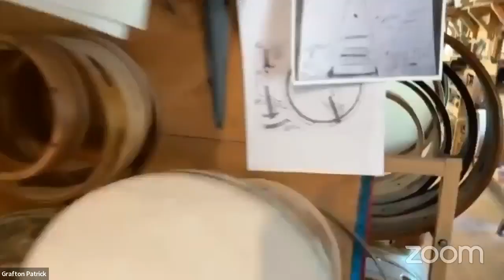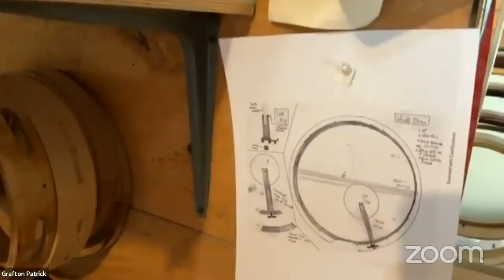Meet a Maker with Cooperman Drums with Patrick Cooperman (& Frame Drum Academy Special Offer!)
✨Meet a Maker!✨

Come meet Patrick Cooperman of Cooperman drums..
Come learn about different drum sizes, heads and a sneak peek into his shop!

Cooperman drums are our Frame Drum Academy sponsor.
They are offering our students 10% off TWO drums!

Our Academy doors close tomorrow at midnight.  (June 1, 2023)

✨SPECIAL FB FAMILY OFFER - $50 off our courses!✨

Simply choose your course (link below) and add these codes at check out:

✨DRUMLOVE50 - Pay in Full Options
✨DRUMLOVE50PP - Payment plan options

We hope to see you in class,
Doors do not open again until Winter 2024..don’t miss this beat!

Love, Marla